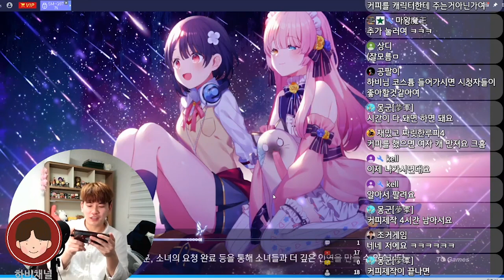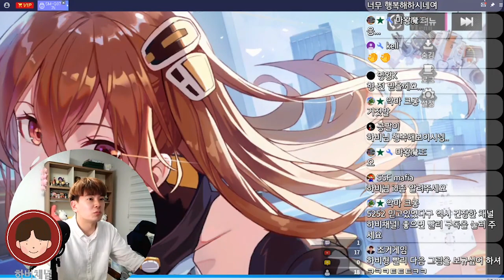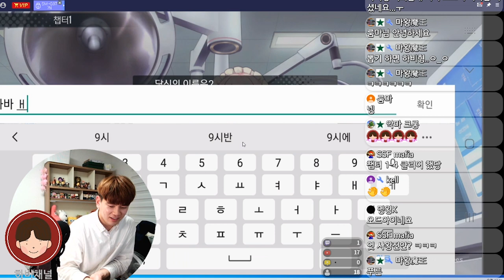얘들아 형 그런사람 아니야..19금!! 아 ,15금 미소녀 슈팅게임#걸카페건 후기#2(핸드폰게임 모바일게임 모바일게임추천)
★ 하비채널 팬카페 링크

하비의 신겜도전 걸카페건 !!
본격 19금 미소녀 슈팅게임..아 15금..
(얘들아 형 그런사람 아니야)
2부..영상으로 만나보시죠!

핸드폰게임추천#핸드폰게임리뷰#폰게임추천#폰게임리뷰#폰게임유튜버#폰게임전략#걸카페건#미소녀게임